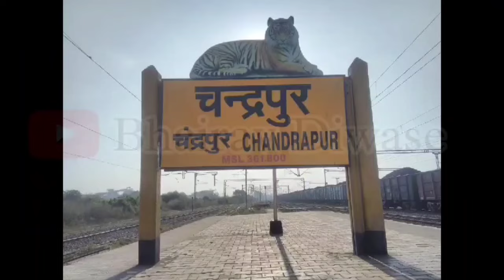चंद्रपूरात हिंदू समाज एकवटला!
*✍️ मुख्य संपादक*
*✒️ भैरव धनराज दिवसे*